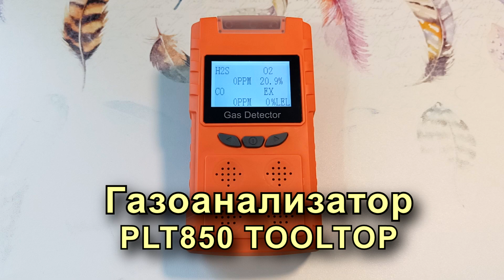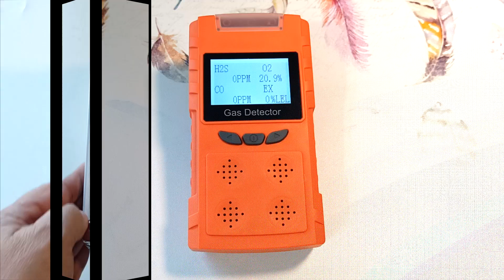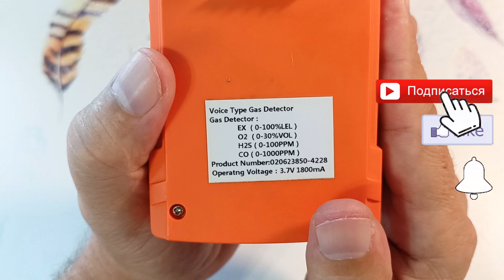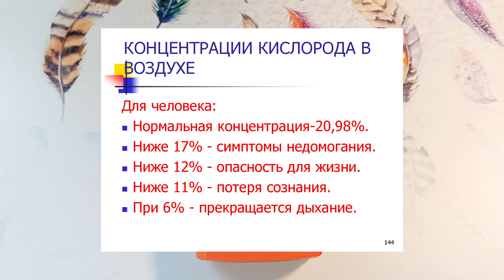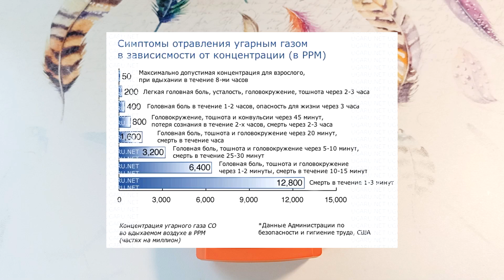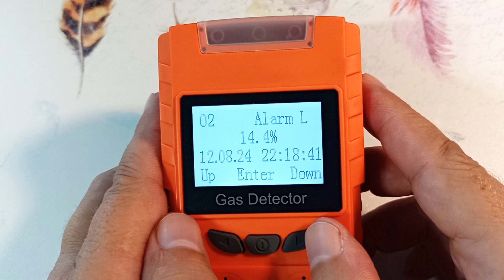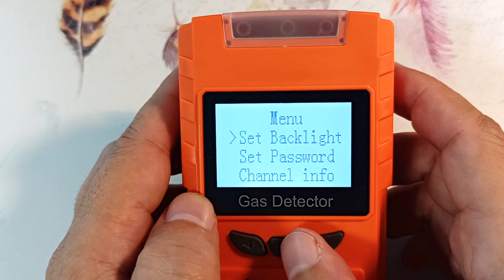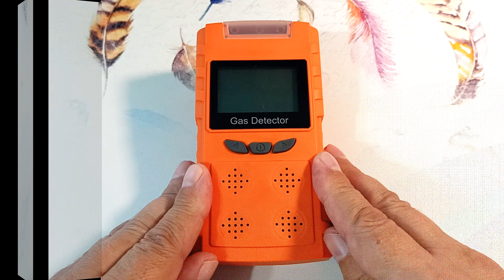Портативный газоанализатор PLT850 TOOLTOP. Природный газ EX, угарный газ CO, сероводород и кислород.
Переносной портативный газоанализатор от компании TOOLTOP. Он имеет удобный корпус и легкое управление. В приборе используются высококачественные импортные газовые датчики с отличной чувствительностью. Измерительный прибор упакован в удобный бокс для хранения и транспортировки. Прибор может измерять концентрацию газов: природный газ EX, горючий газ EX, угарный газ CO, сероводород H2S и кислород O2. Прибор позволяет избежать отравление угарным газом, осуществлять измерение кислорода (концентрация кислорода), осуществлять контроль загазованности воздуха.
Газоанализатор | Портативный газоанализатор | Газовый анализатор

00:00 -  Портативный газоанализатор TOOLTOP PLT850. Краткий обзор.
01:14 -  Использование газоанализатора.
02:00 -  Бокс к прибору. Конструкция бокса.
02:58 -  Комплектация газоанализатора.
03:25 -  Упаковка газового анализатора.
03:32 -  Защита корпуса прибора.
03:50 -  Передняя панель газоанализатора. Управление прибором.
04:07 -  Разъем для подключения блока питания.
04:27 -  Крепление прибора к карману, ремню и шнурку.
04:50 -  Диапазон измерения датчиков прибора. Характеристики аккумулятора.
05:01 -  Включение газоанализатора.
05:45 -  Заряд аккумулятора, время, дата и время работы прибора.
06:04 -  Сероводород H2S. Измерение сероводорода. Опасность сероводорода.
07:04 -  Единицы измерения концентрации газа PPM. Что это?
07:27 -  Кислород O2. Оптимальная концентрация кислорода. Опасность кислорода.
08:17 -  Угарный газ CO. Отравление угарным газом. Опасность угарного газа.
09:15 -  Горючий газ EX. Природный газ. Опасность газов EX.
09:38 -  Опасность горючих газов природного происхождения.
10:14 -  Что такое LEL горючего газа EX?
10:35 -  Опасные газы в погребах и подвалах.
11:15 -  Испытание кислородного датчика прибора.
12:00 -  Испытание прибора природным газом.
12:44 -  Насадка для подключения шланга с газом к прибору.
13:05 -  Меню. Запомненные значения срабатываний сигнализации прибора.
13:42 -  Установка нижнего и верхнего уровня срабатывания сигнализации.
14:18 -  Настройка нуля и калибровка прибора.
14:51 -  Корректировка даты и времени.
15:19 -  Выбор режима подсветки дисплея.
15:38 -  Настройка пароля.
16:00 -  Отображение информации по каждому датчику.
16:13 -  Выбор языка меню.
16:29 -  Как перевести прибор с китайского меню на английское?
17:27 -  Настройка светового, голосового, звукового и вибро- сигнала.
17:37 -  Выключение газоанализатора.
17:44 -  Выводы по обзору газоанализатора.
18:19 -  Поддержите видео о газоанализаторе лайком и репостом.

Портативный газоанализатор | Газовый анализатор | Газоанализатор